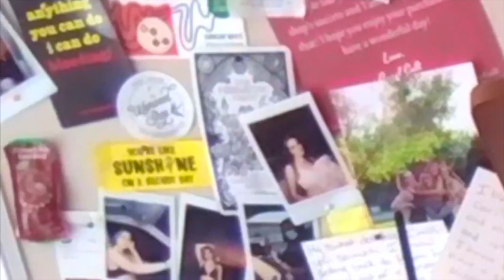if you like this book, you'll LOVE this movie/tv show: HORROR EDITION! (RIYL)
i'm back with a new style video, but it was pretty fun to make!! let me know what you thought of these recommendations; if you liked them, if you thought of other media that may fit, etc.!! also leave a comment below of what you'd like to see from me next!!! ily ily

hii! my name is caroline, and i'm a 22-year-old book lover, artist, psychology lover, and sexual health advocate living in miami/detroit!